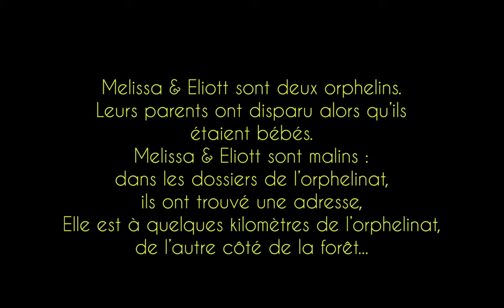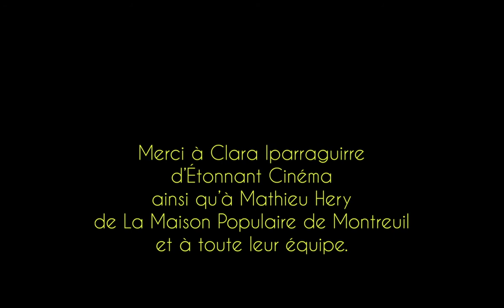Un miroir comme un nouveau départ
Film créé par les élèves de l'atelier « Cinéma d'animation » animé par Rodolphe Cobetto…